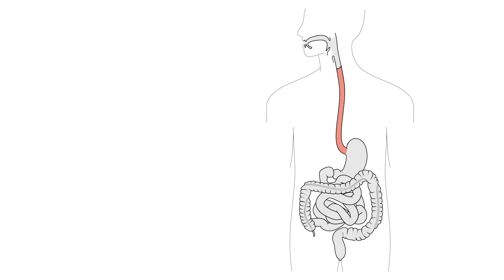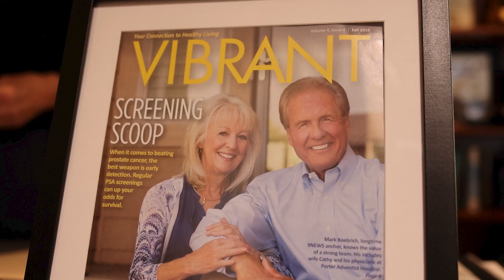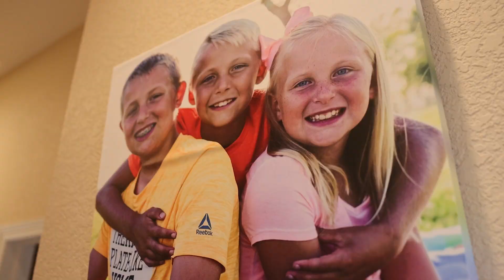Barrett's Esophagus - Mark Koebrich's Story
Clinical trials are vital for medical progress and better patient care. Mark's experience with Barrett's esophagus and the SURVENT trial at the University of Colorado Cancer Center highlights research's profound effect on healthcare. His story showcases healthcare professionals' dedication and emphasizes ongoing research's crucial role in discovering effective treatments.